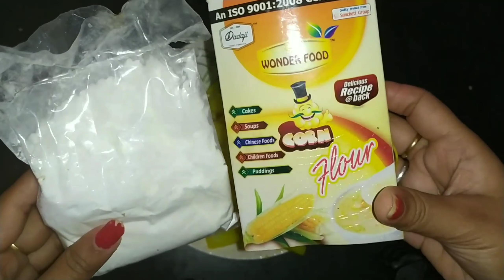গরমের প্রথম লোডশেডিং শুরু হয়ে গেল | Cilantro potato bolls | chicken Biryani